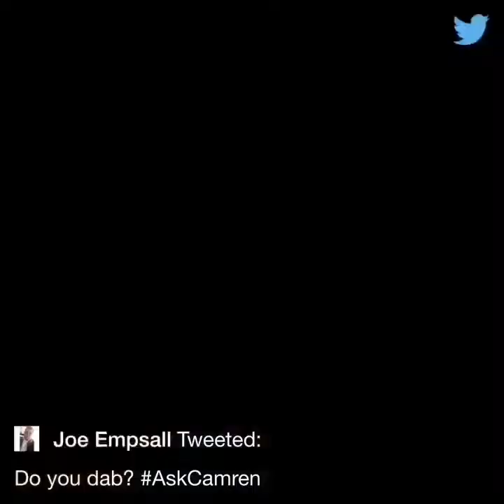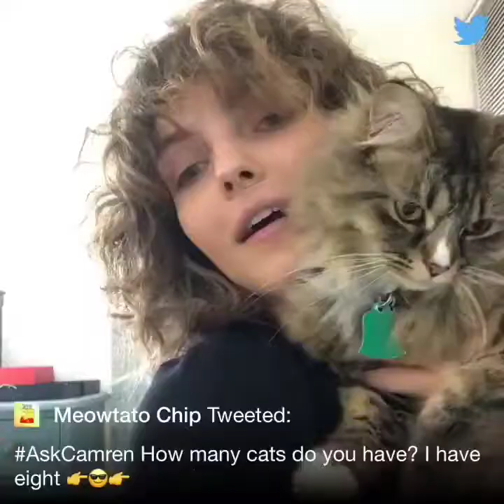Camren Bicondova Selina Kyle Gotham Camren Q&A on twitter 2017